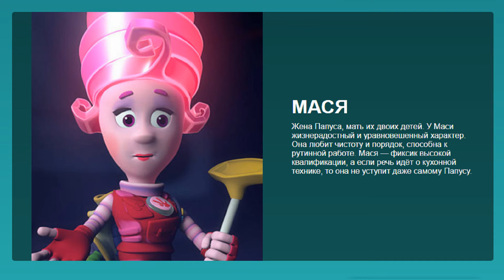Главные герои мультика Фиксики Персонажи из мультфильмов nickelodeon Main characters cartoon Fixici